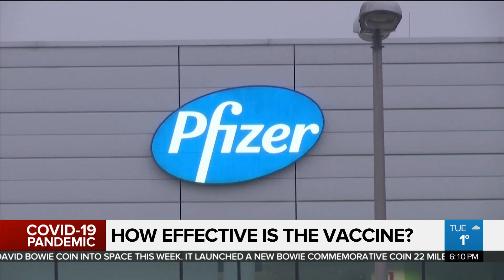What you need to know about the COVID-19 vaccine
What's in the COVID-19 vaccine? What are the side effects? Faiza Amin asks Dr. Barry Pakes for answers to your questions.